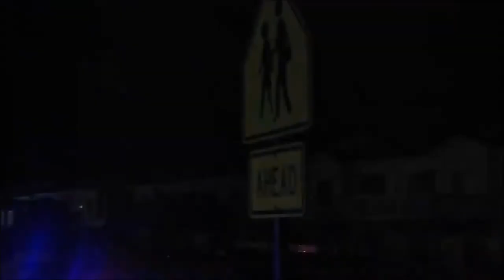West Fargo Shooting (U.S)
On Monday the 12th of March 2018, A man named Justin Lee Dietrich, 32, was shot & killed by police officers from the Fargo-Moorhead area of West Fargo City in Cass County, North Dakota, United States of America.

West Fargo Police Chief Heith Janke said Monday that the incident began about 8:30 p.m. when a West Fargo officer tried to pull over Dietrich – who was suspected of possessing stolen handguns.

However, the attempted traffic stop turned into a high-speed chase through the city.

Dietrich rammed a West Fargo police vehicle during the pursuit, & he eventually stopped in the 1000 block of 11th Street West. There, he holed up in his truck, & officers believed there were weapons in the vehicle, authorities said.

At 10 p.m., the SWAT team took over negotiations with Dietrich. At 10:37 p.m., he got out of his vehicle, "refused to follow commands, & posed an imminent deadly threat to the SWAT operators. Four SWAT operators fired at the suspect," according to a joint news release from Fargo & West Fargo officials.

Dietrich was taken by ambulance to Sanford Medical Center, where he was pronounced dead. West Fargo spokeswoman Melissa Richard said she could not confirm whether weapons were found inside Dietrich’s vehicle or whether he was believed to be armed at the time of the shooting. Moorhead police & a representative of the BCI directed all inquires about the shooting to West Fargo officials.

According to North Dakota officials, two of the SWAT team members who fired at Dietrich are identified as Sgts. Shane Aberle & Troy Hannig of the Fargo Police Department.

The Moorhead Police Department identified the two Minnesota-based SWAT team members who fired at Dietrich as Moorhead Officer Brandon Desautel & Clay County Deputy Kyle Diekmann.

Aberle has been with the Fargo Police Department for 15 years, & was promoted to the rank of sergeant in December 2013.

Hannig has been with the Fargo Police Department for 10 years, & was promoted to the rank of sergeant in January 2017.

Desautel has been with the Moorhead Police Department for four years, & Diekmann has been with the Clay County Sheriff's Office for four years.

The four officers have been placed on standard paid administrative leave. Photos of the Minnesota officers are not being provided in compliance with Minnesota data practices law, a release from Moorhead police said.